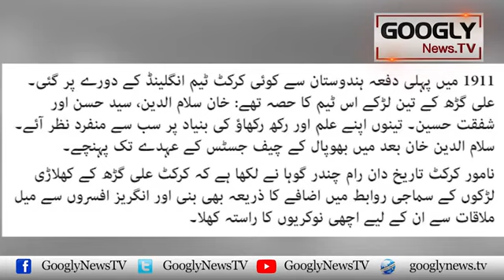Sir Syed Ahmed Khan Nai Muslims Ko Cricket Kiyun Aur Kaisay Sikhai? | Googly News TV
Sir Syed Ahmed Khan Nai Muslims Ko Cricket Kiyun Aur Kaisay Sikhai?